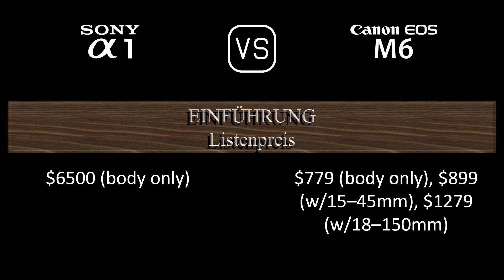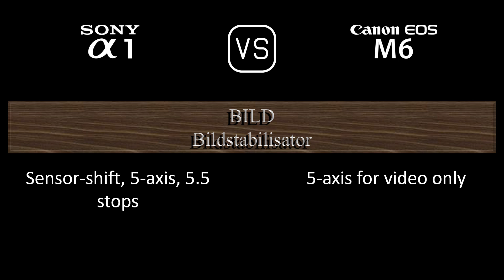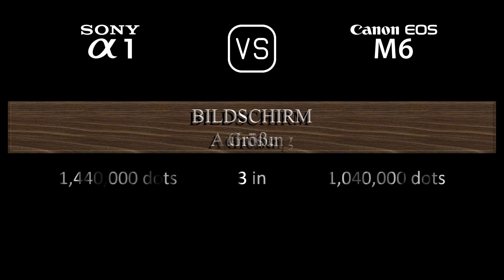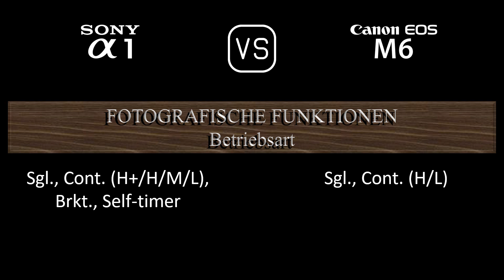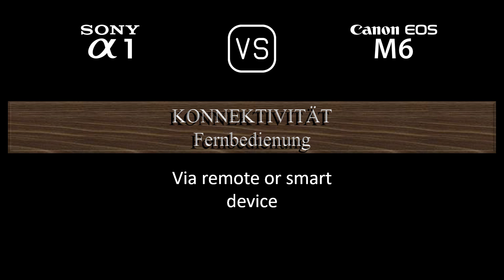Sony A1 vs. Canon EOS M6: Ein Vergleich der technischen Daten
Dieses Video gibt einen Überblick über die Sony A1 und die Canon EOS M6 in einem parallelen Technikdatenvergleich (comparison of specifications). Vielen Dank fürs Zuschauen.

00:24 EINFÜHRUNG
00:32 KAMERAGEHÄUSE
00:41 BILDSENSOR
01:05 BILD
01:21 OPTIK & FOKUS
01:50 BILDSCHIRM
02:10 SUCHER
02:26 FOTOGRAFISCHE FUNKTIONEN
03:27 VIDEOGRAFISCHE FUNKTIONEN
03:43 SPEICHERUNG
03:47 KONNEKTIVITÄT
04:16 ALLGEMEINE ANGABEN
04:36 SONSTIGE FUNKTIONEN